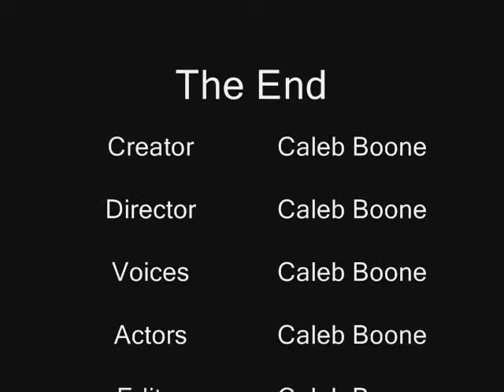Mr. Dreamcast is Lonely | Fun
This is just a video I made to test out Windows Movie Maker. It's nothing really. Don't mind the big black borders around the video. It's because I used my iPhone for it. Can anyone please tell me of a virus free software that can fix the black borders and upscale the video quality? It would help because I may use this to edit my videos.